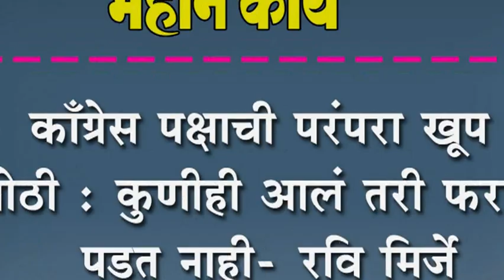काँग्रेस पक्षाची परंपरा खूप मोठी : कुणीही आलं तरी फरक पडत नाही- रवि मिर्जे